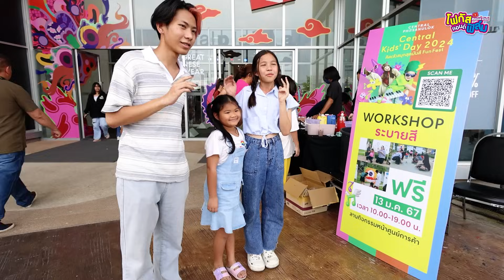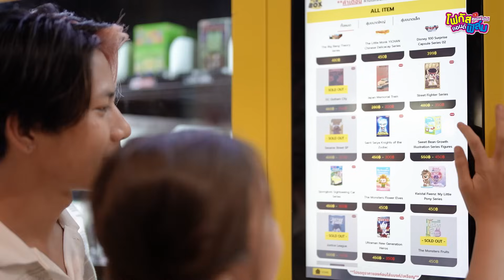ตามใจน้อง 1 วัน วันเด็ก พี่ฟิล์มแย่แล้ว ฮือๆ